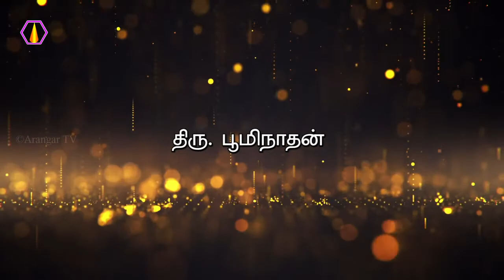மன ஒருநிலை பட என்ன வழி? - திரு.பூமிநாதன்